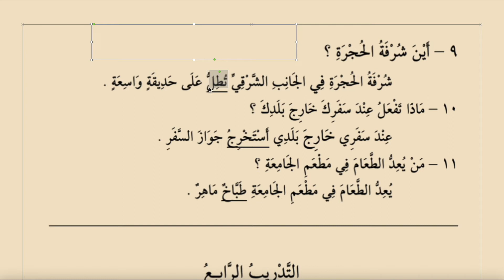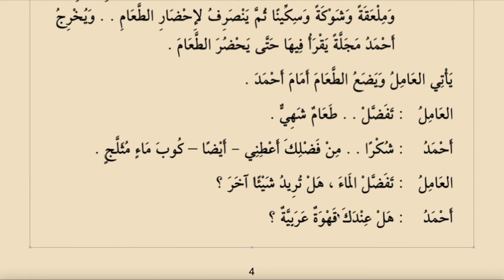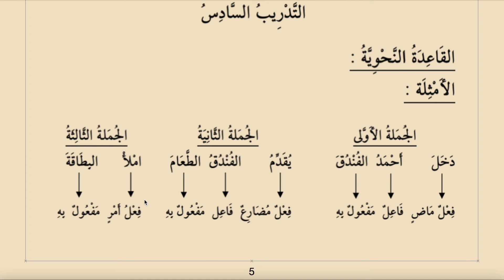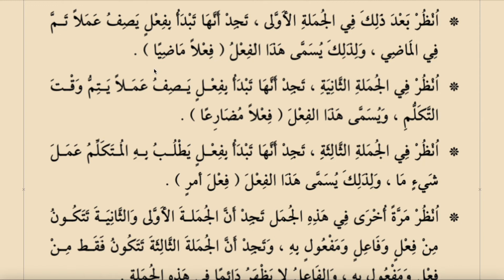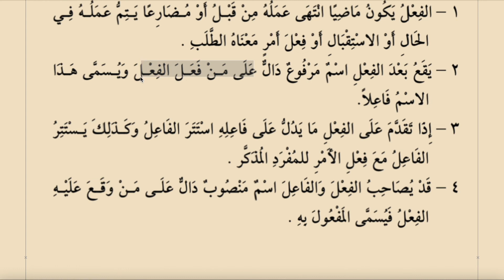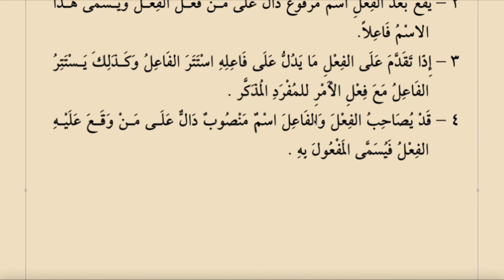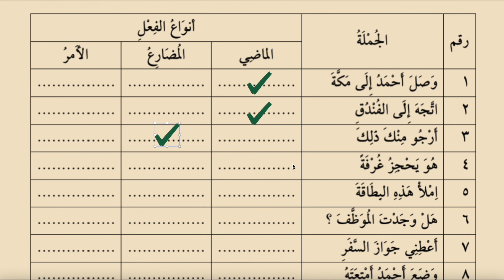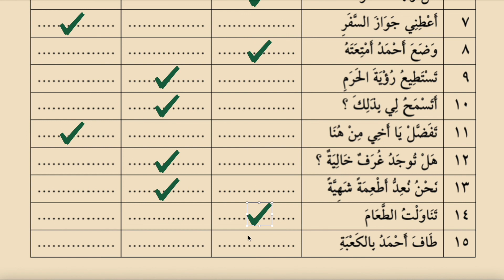KİTABÜL ESASİ 22